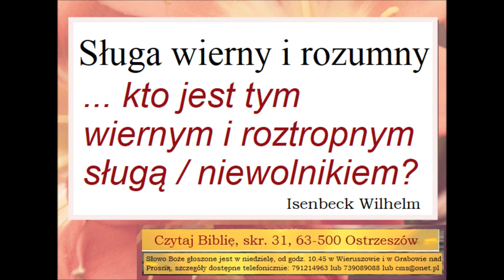Wierny i rozumny sługa wg. Mateusza 24 i 25 Zielone Niwy